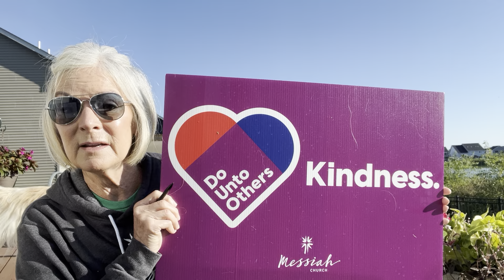Pastor Tami's eNote September 6, 2024